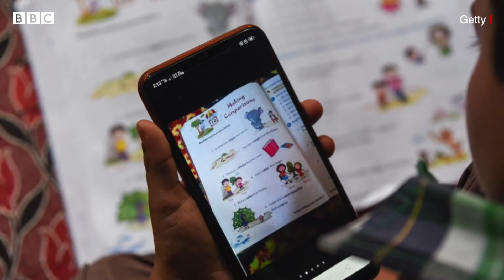સુરતમાં કોરોના વકર્યો, કયા વિસ્તારોમાં લાગી શકે છે લૉકડાઉન?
ગુજરાતમાં ચૂટંણીની સિઝન પૂરી થઈ ચૂકી છે, પરંતુ કોરોનાની નવી સિઝન શરૂ થઈ હોય એવું લાગી રહ્યું છે. દેશના અનેક ભાગોની સાથે સાથે ગુજરાતમાં પણ કોરોના વાઇરસના કેસોમાં નવો ઉછાળો આવ્યો છે. મે

જોકે સુરત માટે ચિંતાની સ્થિતિ વધારે છે. કોરોને કેસોની વધતી સંખ્યાને જોતા સુરત મ્યુનિસિપલ કોર્પોરેશને રિવારે બીચ, મોલ્સ અને ડિપાર્ટમેન્ટલ સ્ટોર્સ બંધ રાખવાનો નિર્ણય કર્યો છે. સુરતમાં રાંદેર અને અઠવા વિસ્તારમાં કોરોના કેસોની સંખ્યામાં મોટો ઉછાળો આવ્યો છે.

ઇન્ડિયન એક્સપ્રેસના રિપોર્ટ અનુસાર છેલ્લા કેટલાક દિવસથી સુરતમાં પ્રતિદિન સરેરાશ 100 જેટલા નવા કેસો સામે આવી રહ્યા છે.

તમે અમારી સાથે જોડાઈ શકો છો :

JioChat Channel : BBC Gujarati
Helo : BBC News ગુજરાતી
ShareChat : bbcnewsgujarati

ShareChat : bbcnewsgujarati